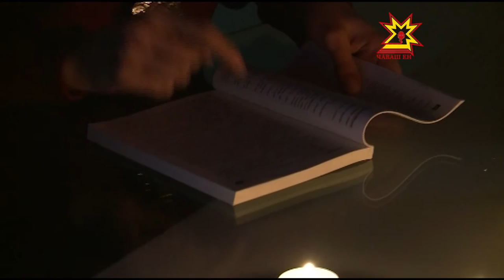Килчĕ сурхури - юмăç пăхар-и?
Сурхури - чăвашсен авалхи уявĕ. Пирĕн несĕлсем кăшарничченех уявланă ăна. Сурхурие ытларах яш-кĕрĕм, ача-пăча хутшăннă. Ăна ирттерме ятарласа пĕр çуртра пуçтарăннă, килтен киле çÿресе пуçтарнă апат-çимĕçрен сĕтел хатĕрленĕ, тĕрлĕ йăла-йĕрке ирттернĕ, юмăç пăхнă.  Уявăн авалхи йăлисем манăçа тухнă пулсан та ăна ас туса паллă тăвакансем те пур. Пирĕн пултарулăх ушкăнĕ сăмахран асамласа юмăç пăхрĕ.